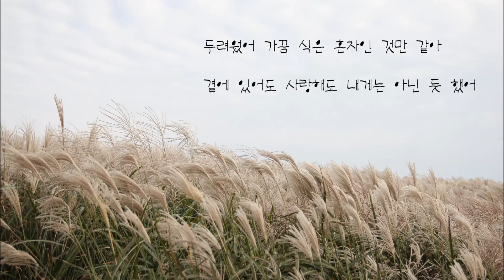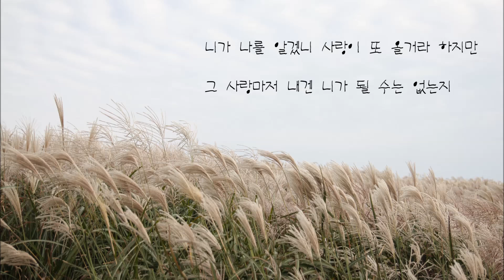장혜진 - 니가 날 알겠니